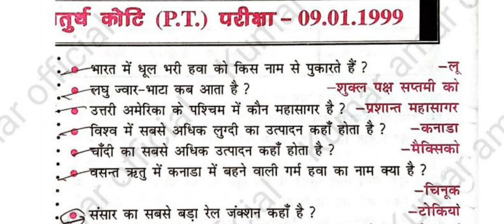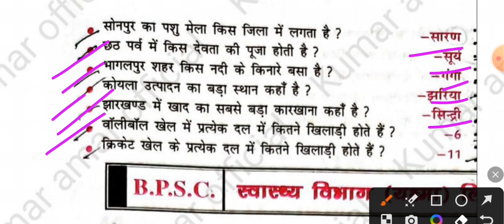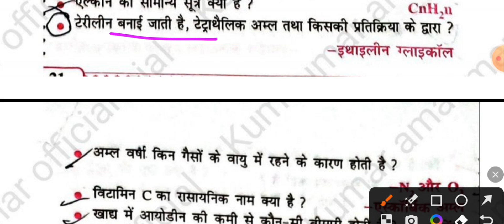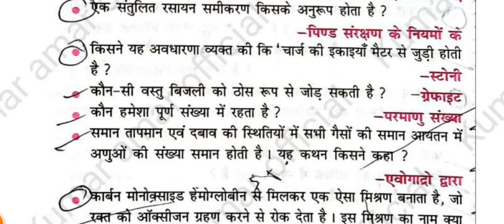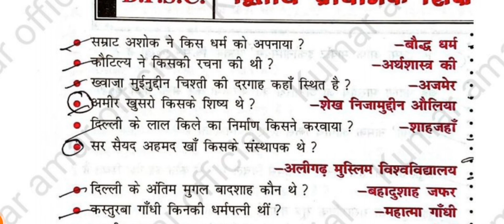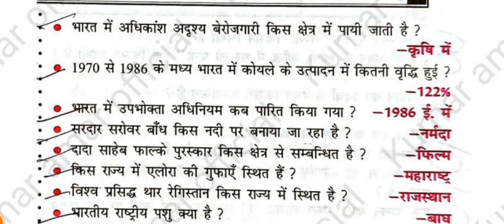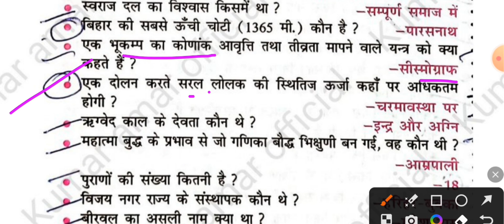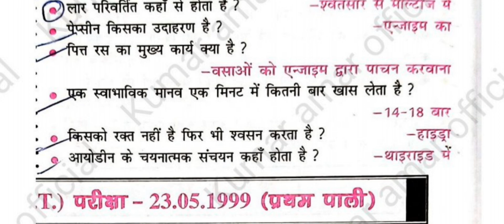🔥बिहार के सभी परीक्षाओं में पिछले 32 वर्षों में पूछे गए लगभग 14000 प्रश्न | सार संग्रह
bihhasscexpected paper
BiharGovernment Jobs
Trend
You Tube Viral
Going Viral
Video
Moment
Video
BSSCGK (BSSC General Knowledge)
Maths Prep
Reasoning Skills
General Knowledge
BiharCompetitive Exams

your query:-

Bihar Staff Selection Commission (BSSC) is a
state-level recruitment agency responsible for
conducting various recruitment examinations to fill
vacancies in different departments and organizations